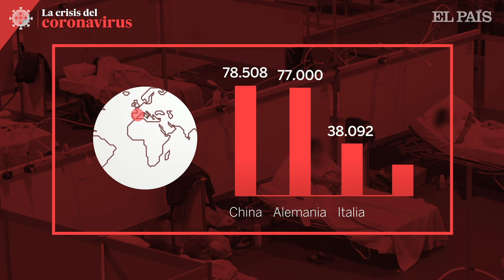CORONAVIRUS | Los MIEDOS de los pacientes CURADOS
El doctor Lorenzo Armenteros del Olmo, médico de atención primaria y
portavoz de la Sociedad Española de Médicos Generales y de Familia
(SEMG) para la COVID-19 responde a los miedos y dudas de dos pacientes
curados de este coronavirus.